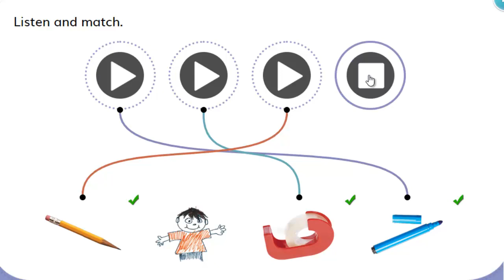Unit 1. Listen and match - Hướng dẫn chơi game học Tiếng Anh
Hướng dẫn chơi game học Tiếng Anh trong giáo trình Doodle Town 2

Top những bài hát Tiếng Anh hay nhất dành cho trẻ em, video học tiếng anh, học Tiếng Anh qua bài hát có lời một phương pháp học Tiếng Anh hiệu quả.